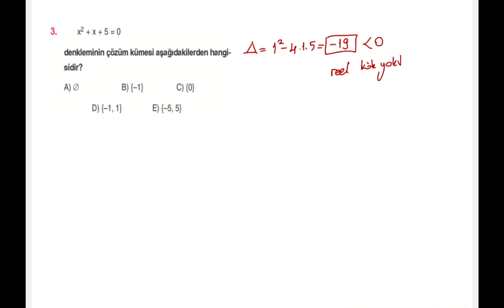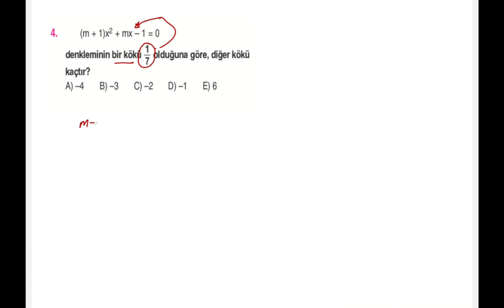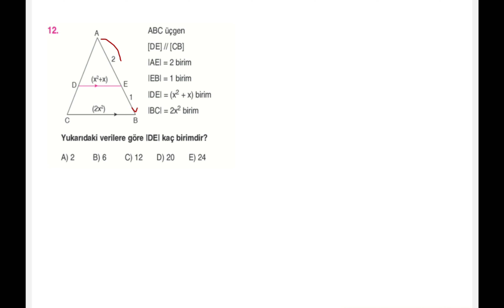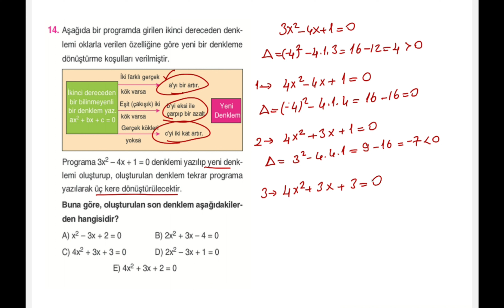10.Sınıf Matematik FL- 4.Fasikül-PEKİŞTİRME TESTİ 3 (Sayfa 23)